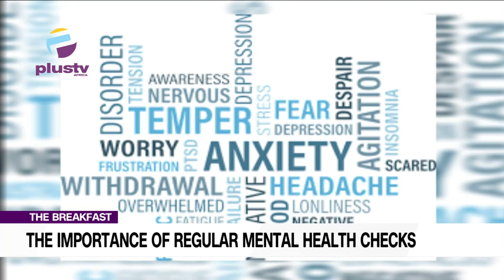Importance Of Regular Mental Health Checks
Welcome To Theme Of The Day OnThe Breakfast